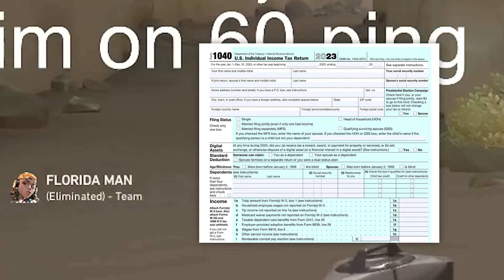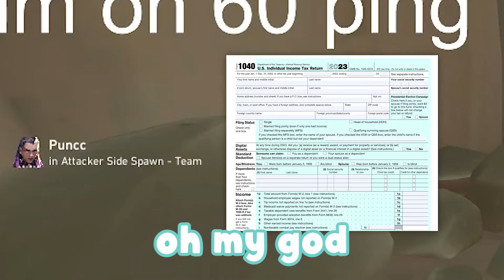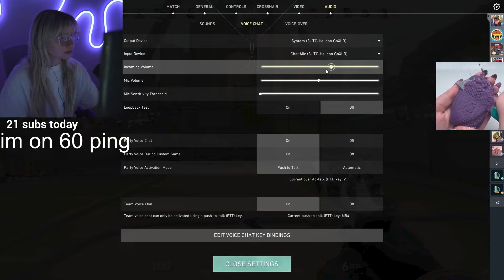I queued with streamers and it gets CRAZY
i dare you to max your volume

at 12pm pst